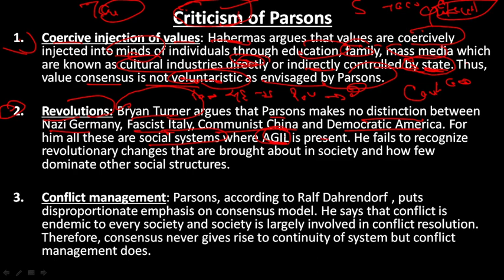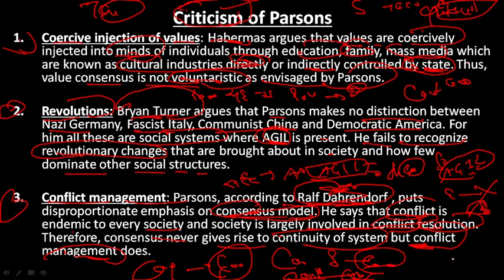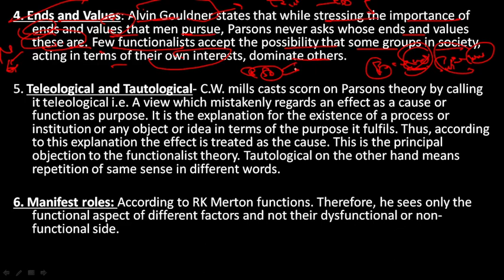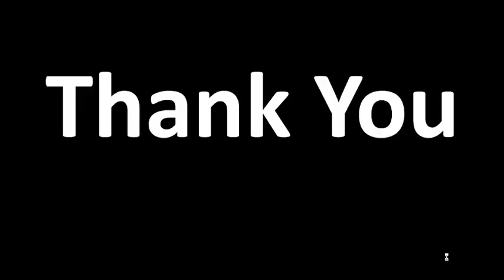Criticism of Parsons| Sociology For UPSC| SET 40| By Nirankar